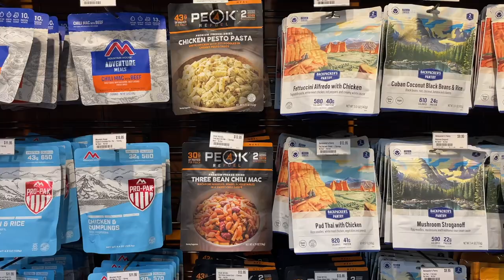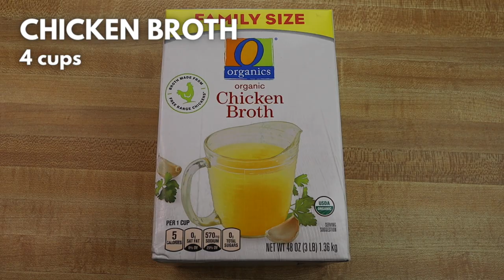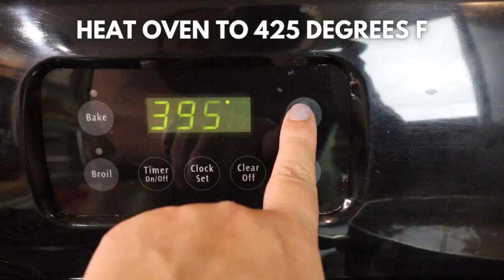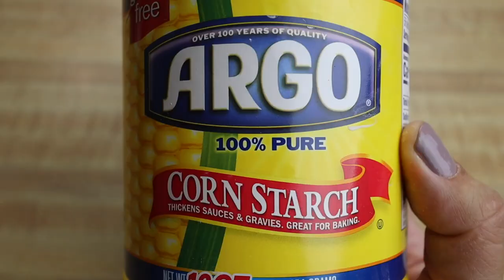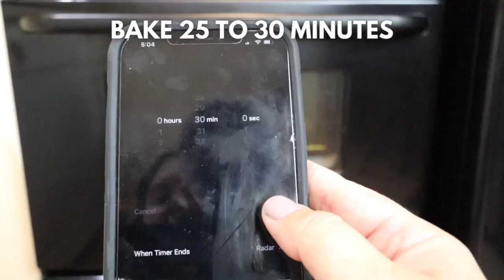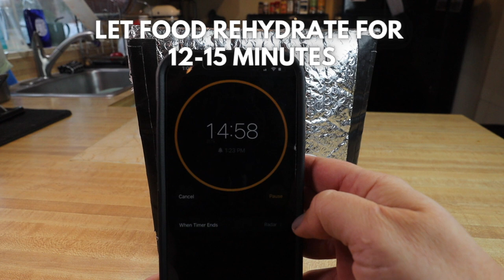Backcountry Chicken Pot Pie | DEHYDRATED BACKPACKING FOOD Recipe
Backcountry Chicken Pot Pie | Dehydrated Backpacking Food Recipe // Looking for a new dehydrated backpacking meal recipe to try for your next hiking or backpacking trip? Try this Backcountry Chicken Pot Pie , which is an easy, comfort food recipe that you can also turn into a dehydrated meal for the backcountry.

Even if you’re just learning how to dehydrate food, this easy chicken pot pie recipe is the perfect backpacking meal that will make a delicious dinner for your next hiking or backpacking trip.

In this video, I’ll show you how to make the chicken pot pie recipe, show you how to dehydrate this backpacking meal using a food dehydrator and then rehydrate this dehydrated meal in less than 15 minutes using boiling water and a freezer Ziplock Bag. I love being able to turn some of my most favorite comfort food recipes into delicious backpacking meals!

GEAR USED IN THIS VIDEO:

Cuisinart 5-Tray Food Dehydrator
KitchenAid Universal Mixing Bowls
KitchenAid Measuring Cups and Spoons
Ziplock Freezer Bags (Quart Size)
Sea to Summit Long Spoon